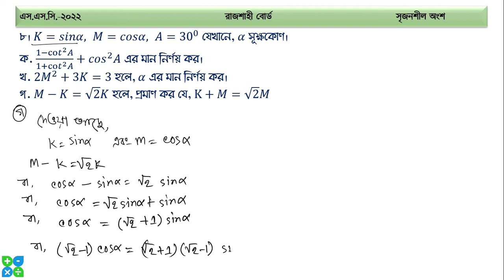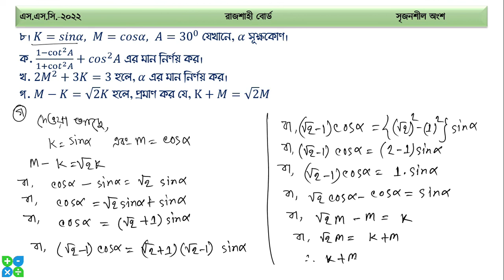SSC math CQ Rajshahi Board 2022 || ত্রিকোণমিতি || ৮নং সৃজনশীল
SSC 2022 math question answer rajshahi board ।।

In this video, I'm providing information about the SSC Math CQ Rajshahi Board 2022 exam. I'll provide tips on how to prepare for the exam and answer any questions you might have.

If you're planning to take the SSC Math CQ Rajshahi Board 2022 exam, then be sure to watch this video! I'll provide you with tips on how to prepare for the exam and answer any questions you might have. I hope this video helps you prepare for the exam and achieve your dreams of becoming a successful mathematician!